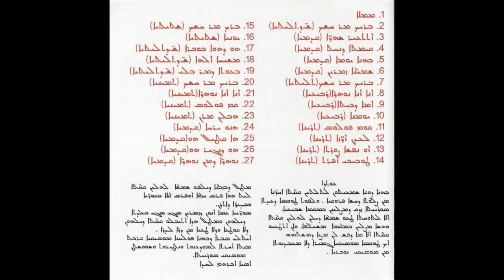02 Kirchengesänge der Karwoche Teil 2 - Brich Mor Hashoch (Nahawand)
Brich Mor Hashoch (Nahawand)

Kirchlische Gesänge der Karwoche 2006 aus der Liturgie der syrisch-orthodoxen Kirche

Diese CD enthält 27 Kirchenmelodien aus der Karwoche, die ursprünglich aus dem Buch der Melodien, dem Beth Gazo, stammen.
Als Hauptüberlieferer dieser Melodien dienten der Messdiener Faulus Alias bzw. der Patriarch von Antiochien Yakoub 3. sowie der
Messdiener Hanna Bahwaro. Diese Überlieferer haben die Melodien in
den 1930er Jahren in den Klostern der syrisch-orthodoxen Kirche (in der heutigen Türkei, im Irak und in Syrien), erlernt. Zu jener Zeit wurden
die Melodien ohne jegliche Hilfsmittel wie Radio oder Rekorder mündlich weitergegeben, da keine äußere Entwicklung von Medien möglich war.
Es ist bekannt, dass viele der Melodien des Beth Gazo in Vergessenheit geraten sind. Mor Afrem hat um das Jahr 350 n. Chr. als erster überhaupt, gemischte Chöre (Männer und Frauen)
in den Gottesdienst eingeführt. Mit diesem Werk hoffe ich einen weiteren Beitrag zur Gestaltung, Pflege und Fortführung der syrisch-orthodoxen Musiktradition beitragen zu können

Chor: Mor Afrem Chor Wiesbaden
Solisten: Habib Mousa, Babylonia, Linda Hadiko, Fadi Bahno, Yakoub Hocho, Daniel Afram
Direktion: Osyo Abrohom Lahdo